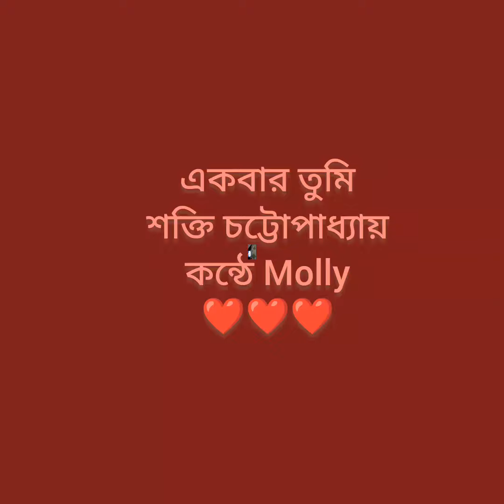19 July 2023